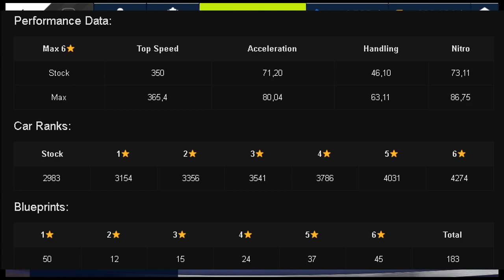DEBES conseguir el Pagani Huayra BC!+ abriendo 60 sobres!!//Asphalt 9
Así es chicos! si que debes conseguir el Pagani! por si te quedaba alguna duda aquí les traigo una pequeña explicación del por que si o si debes conseguirlo! y les muestro una apertura de sobres para que vean un poco como va el drop por ustedes mismos

pd. la apertura de sobres empieza por el minuto 5 por si les importa mas ver el droprate :D